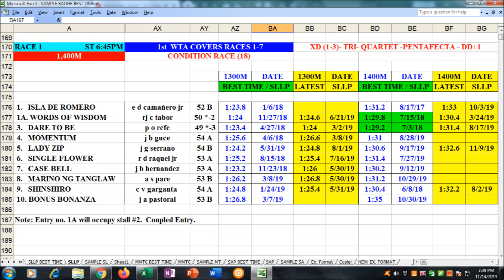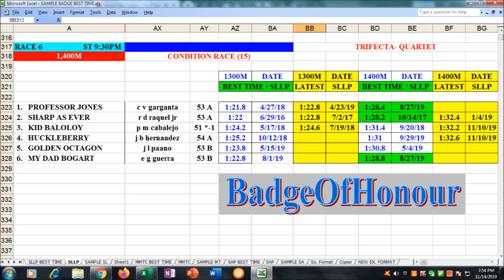Badge Best Time Racing Program San Lazaro Leisure Park Nov 15, 2019 Friday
For Badge Best Time and Racing Reviewer